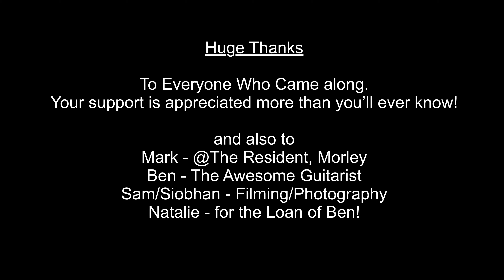LIVE Oasis Cover - Don't Look Back In Anger (Acoustic)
Don't Look Back In Anger by Geri Ward Music. Live Performance of this magnificent Oasis Cover performed recently at GERI's live gig at The resident, Morley in Leeds here in the uk. A great crowd pleaser and a testament that you simply cannot beat live music.

Let me introduce you all to Ben, the guitarist. We never met before, but he came along with Natalie a fellow vocalist and friend who also fronts the "HIT THE LIGHTS UK - Function Band"; check out their channel
Ben happens to be their newest member and joins the band as their new guitarist! He is awesome and as I had a spare guitar with me. too good an opportunity to pass!! Here lies the newly formed "BEN & GERI" show!!

Geri is playing her old Taylor 110ce dreadnought and Ben Is playing one of GERI's most expensive guitars which is a Merida extreme! A stunning all solid wood guitar. Which Ben said, was a joy to play!!! Geri is using her trusty TC helicon play acoustic pedal with built in vocal effects. With her Nux optima air pedal at the very end of her chain. All into her Mackie pro fx10v3 and using the Mackie 15bst 15 PA speakers.

Help my channel grow and develop:
-Hit the 👍🏼

YOUR HELP & SUPPORT IS SO VERY MUCH APPRECIATED
Help to keep this channel going?
Do you like my videos? Maybe you'd like to treat for my efforts.